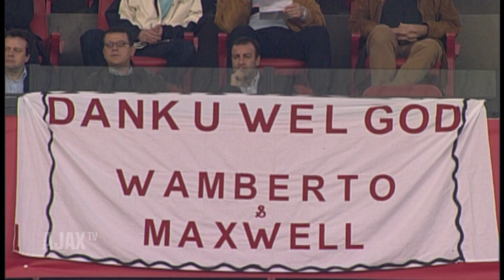Wamberto: 'Het was drie meter buitenspel'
Wamberto komt weer regelmatig bij Ajax op bezoek. De Braziliaan speelde zelf meer dan 100 duels voor Ajax en helpt nu zijn landgenoten die bij Ajax spelen. Wamberto maakte veel doelpunten voor de Amsterdammers en blikt in deze reportage terug op zijn bijzondere loopbaan.